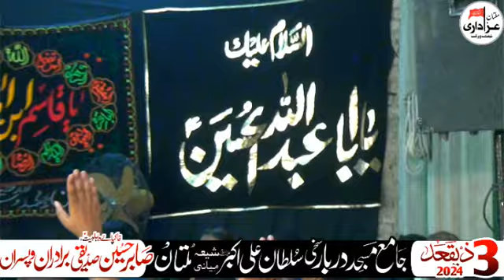Zakir Ghulam Abbas Jappa 3 Zilqad 2024 Jamia Masjid Drbar sakhi Sultan Ali Akbar Shia Miani Multan